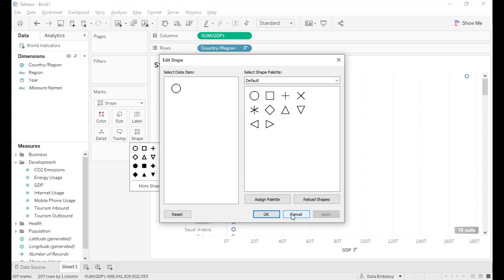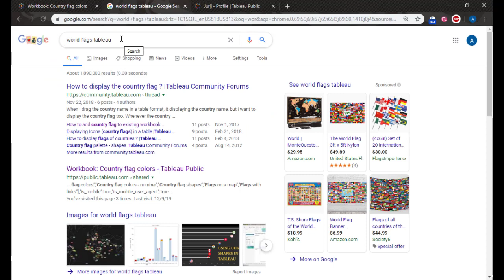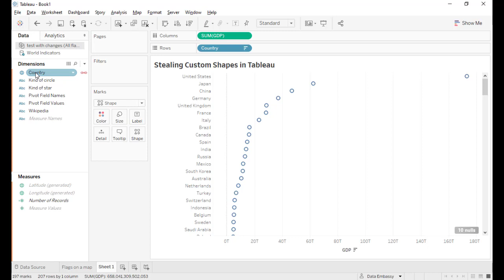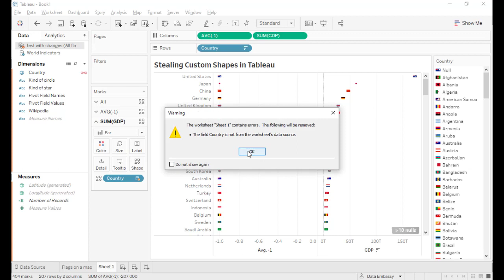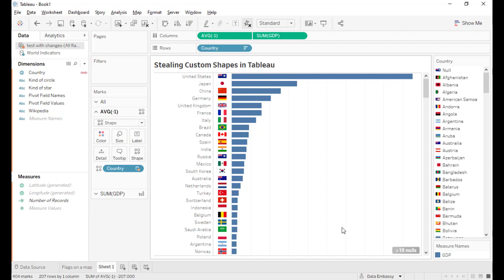Stealing Custom Shapes in Tableau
Workbook

Note that when blending fields, both need to have the same country name to successfully blend. In the video, some of the country names are not the same. We corrected it in the above workbook.